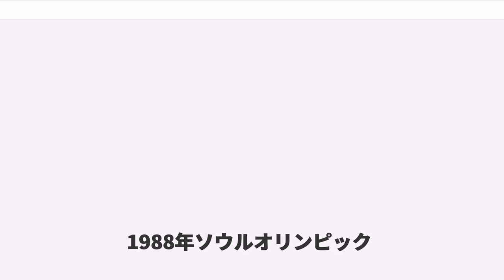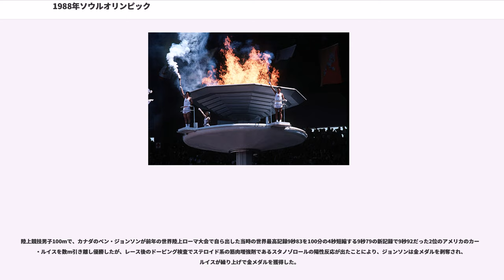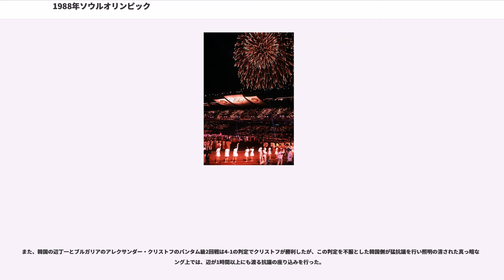1988年ソウルオリンピック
1988年ソウルオリンピック

1988年ソウルオリンピック（1988ねんソウルオリンピック、、、）は、1988年9月17日から10月2日までの16日間にわたって韓国の首都ソウルで開催されたオリンピック競技大会である。一般的にソウルオリンピックと呼称された。

第二次世界大戦後に建国された新興国で初めて開催されたオリンピックであり、1964年東京オリンピックに続きアジアにおける2度目の夏季オリンピックである。朝鮮戦争で荒廃し、北朝鮮との分裂国家となった韓国が、経済的に復興した象徴的な出来事として捉えられている。韓国では開催年にちなんで88（パルパル）オリンピックとも呼ばれた。

ソウルオリンピックは前回の1984年ロサンゼルスオリンピックでは東側諸国が、前々回のモスクワオリンピックでは西側諸国がボイコットしたので12年ぶりにアメリカとソ連の二大国が揃った白熱した試合となり、その後の冷戦終結とソ連解体によって、この大会はソ連とほとんどの東側諸国にとって最後の参加となった。モスクワ・ロサンゼルス両方をボイコットしたイランも12年ぶりに参加し、1976年モントリオールオリンピックでは南アフリカの参加を巡って多くのアフリカ諸国や中華人民共和国も中華民国（台湾）の参加を巡ってボイコットしていたため、ほぼ全世界の国と地域が参加したオリンピックとしては、1972年ミュンヘンオリンピック以来16年ぶりとなった。なお、分裂した一方の北朝鮮は参加していない。

ソウルオリンピックの2年前には、1986年アジア競技大会がプレ大会として開催された。

ソウルオリンピックの開催は1981年9月30日、西ドイツのバーデン＝バーデンで開かれた第84次国際オリンピック委員会総会で決定された。日本の名古屋市も開催を求めて立候補し、当初は優勢との見方が強かったが27対52でソウルに敗れた。名古屋市の招致活動については名古屋オリンピック構想も参考のこと。

英語版と韓国語版
を、男女混成コーラスグループ「」が歌唱した。作詞：Tom Whitlock（英語詞）、キム・ムヌァン（김문환、韓国語詞）、作曲：ジョルジオ・モロダー（Giorgio Moroder）。日本でもオリコン洋楽シングルチャートで1988年10月3日付から6週連続1位を獲得した。日本人歌手である杉田二郎、小林明子、鈴木雄大、佐藤竹善、井上大輔によってカバーされ、なかにし礼が日本語詞を手がけた。日本版タイトルは「HAND IN HAND～手に手取り～」 。

のちにコリアナは、同じく韓国で1993年に開催された大田国際博覧会の公式主題歌「그날은（その日が）」も歌唱した。

テニスと卓球が正式競技として採用され、特にテニスは1924年パリオリンピック以来64年ぶりの復活となった。女子柔道、野球、テコンドーが公開競技としてオリンピックで開催された。女子柔道とテコンドーは初開催、野球は1984年ロサンゼルスオリンピックに続いて2度目の開催。また、女子柔道、野球はバルセロナオリンピック、テコンドーはシドニーオリンピックから正式種目となる。

その後の東ヨーロッパにおける政治変動のため、ソ連および東ドイツが参加した最後のオリンピックとなった。

また、ドーピング問題に本格的に注目の集まった初の大会ともいえる。

本大会は、従来午後から夜間にかけて行われることが多かった陸上競技の多くの決勝が午前中に実施された。これは視聴率を見込めるアメリカ東部のプライムタイムに決勝を合わせるための措置で、アメリカのテレビ局NBCが多額の放映権料を支払う見返りとしてなされたものであった。2008年北京オリンピックでは、競泳や体操競技で同様の事象が起きている。

現在は、ソウルオリンピック主競技場が残るほかソウル交通公社4号線東大門歴史文化公園駅のプラットホームでは当時の壁画を見ることができる。また、松坡区の選手村のあった地区は、大会翌年の1989年に「五輪洞（オリュンドン、）」という地名が制定された。

ソウル地下鉄やその周辺で付けられている駅番号も、同時期から行われたものである。

ソウルオリンピックでは、以下のように主な問題とトラブルが発生していた。

開会式ではオリンピック賛歌の合唱、五輪旗・開催国旗掲揚、開催国である韓国の国歌愛国歌の斉唱、最終聖火ランナーが持つトーチによる聖火の点灯、そして平和の象徴の鳩が飛ばされる、という式次第になっていたが、そのとき聖火台に止まっていた数羽の鳩を聖火で...